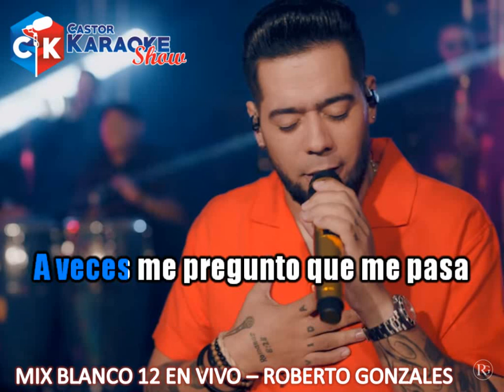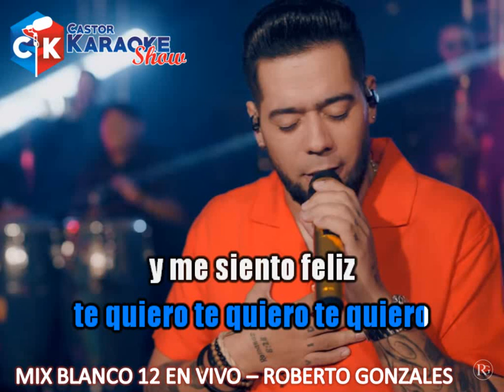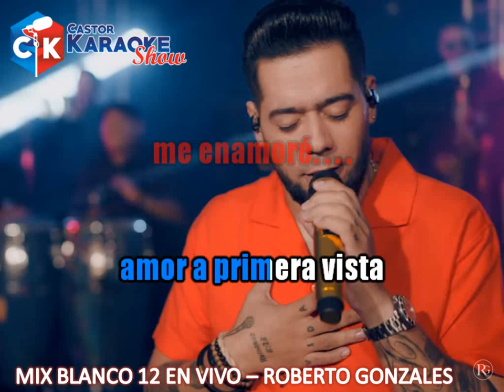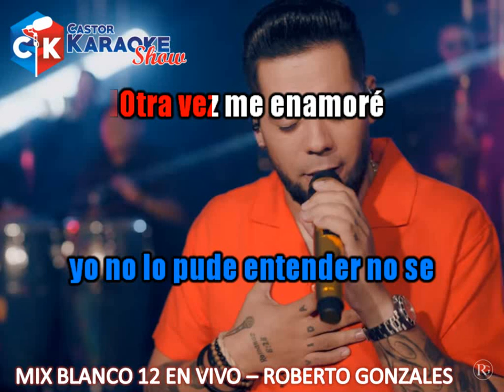karaoke mix blanco 12 en vivo roberto gonzales bailando a lo zuliano (OBSEQUIO)